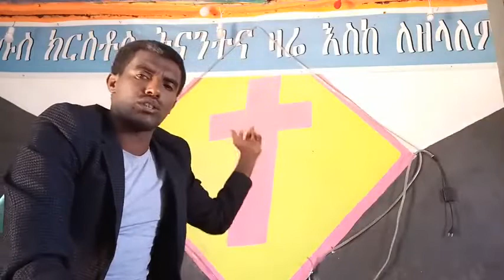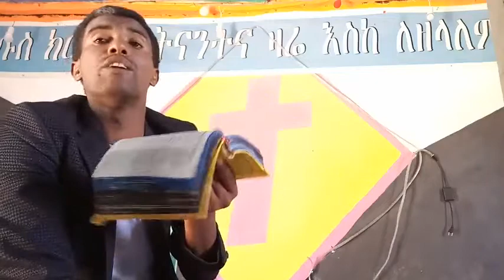isaa fannifamee dhugaa sana lallabnaa